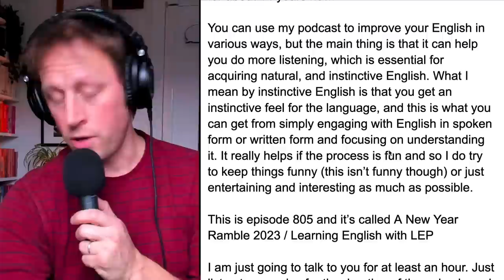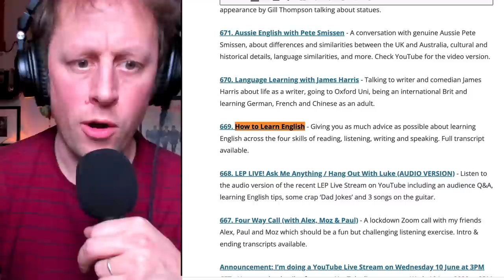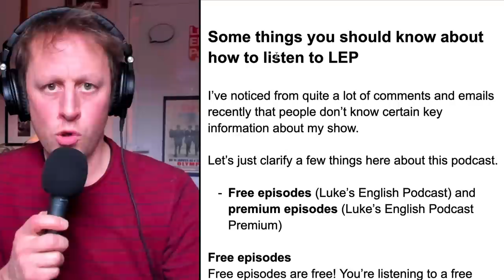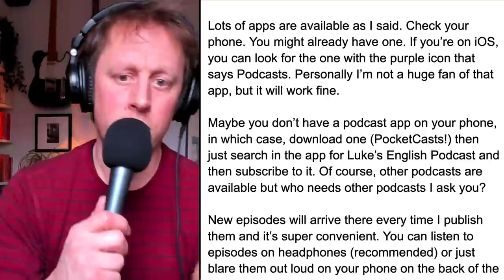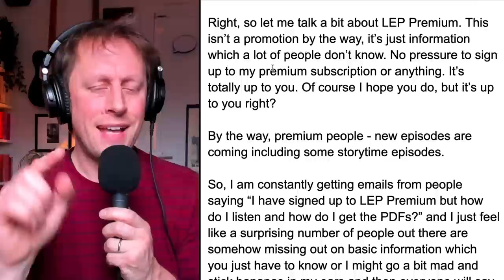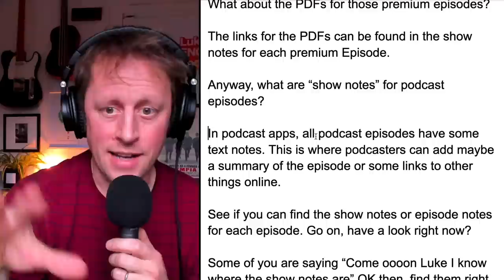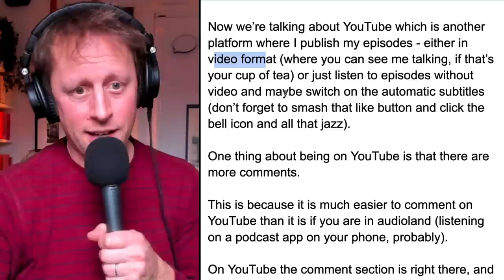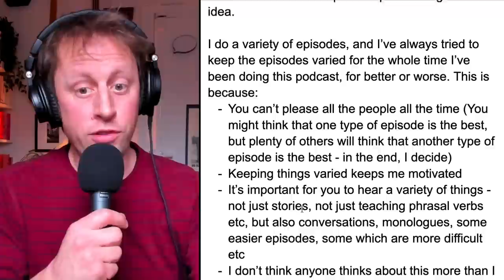805. A New Year Ramble 2023 / Learn English with LEP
A rambling episode about making a fresh start in the new year, and some things I just have to tell you about listening to Luke's English Podcast using a podcast app on your phone + lots of tangents. I hope you enjoy it!
👉 Episode page on my website (with notes and transcriptions of some parts)